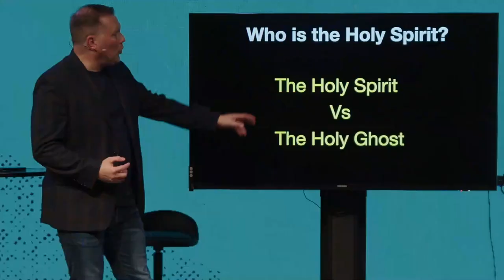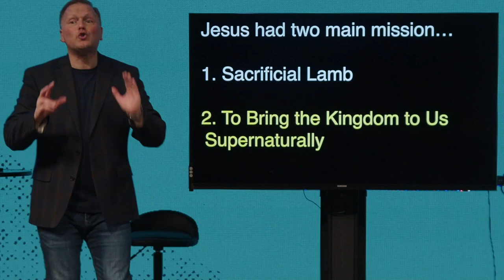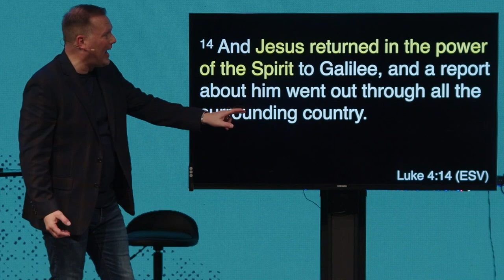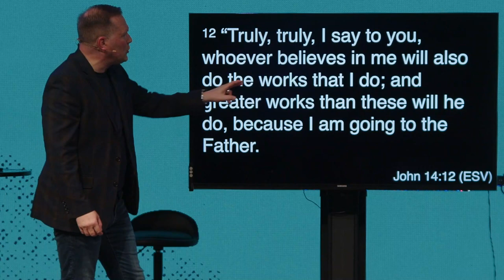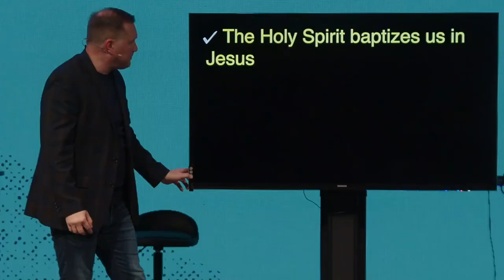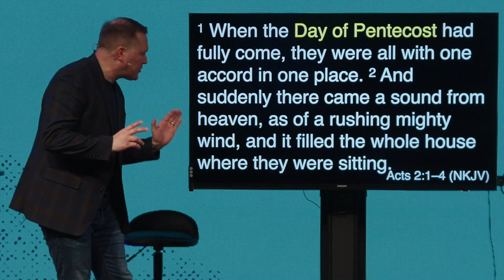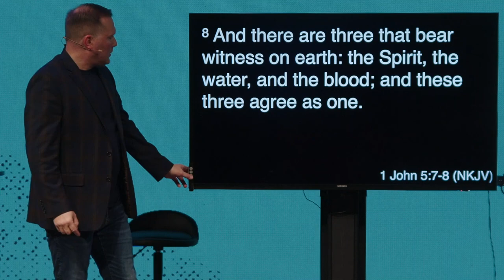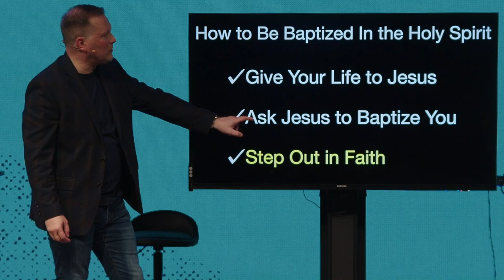Embracing the Fullness of the Holy Spirit